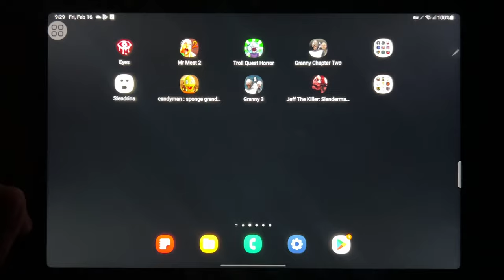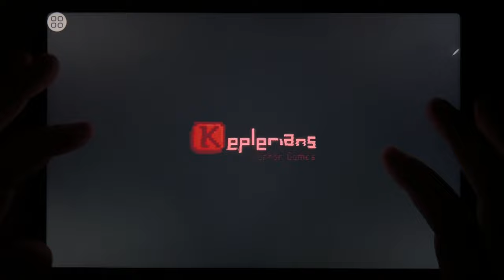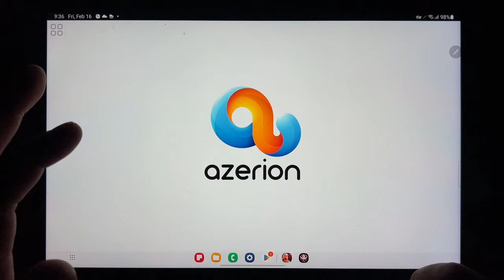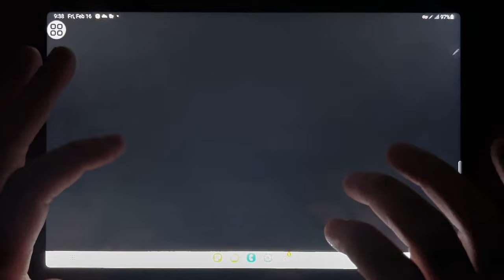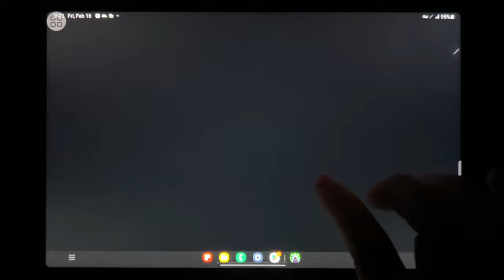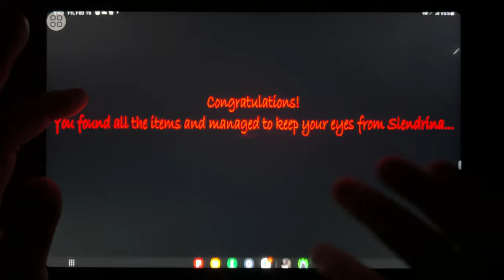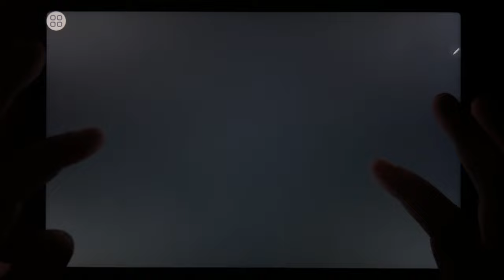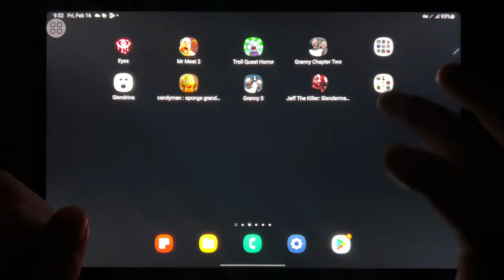Eyes - The Horror Game, Mr Meat 2, Troll Quest Horror, Granny Chapter 2, Slendrina, Candyman...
Eyes - The Horror Game, Mr Meat 2, Troll Quest Horror, Granny Chapter 2, Slendrina, Candyman: Sponge Grandpa, Granny 3, Jeff The Killer